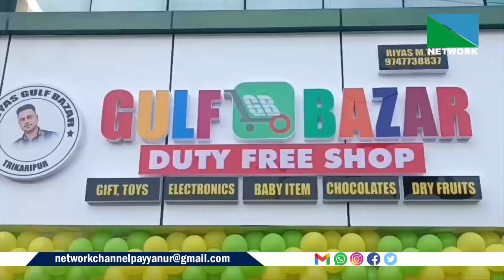22 JULY 2024